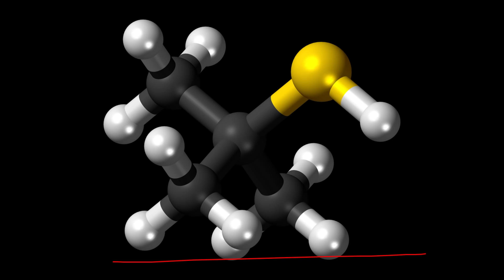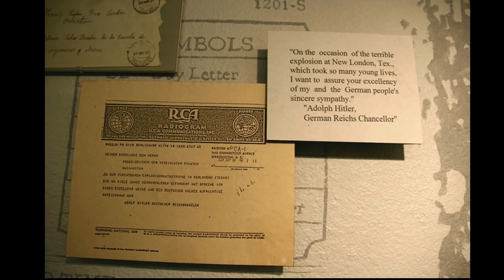Well There's Your Problem | Episode 53: New London, Texas School Explosion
of all the horrible things which have happened in the american school system, this is one of them